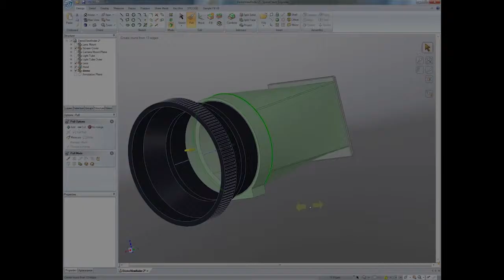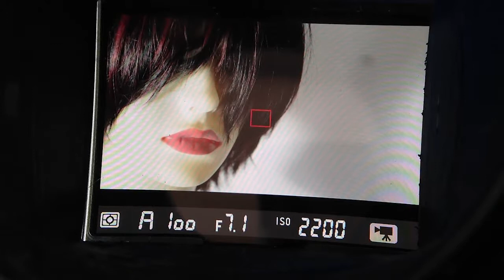Problem Solving with Personal Fabrication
Using 3D Printing to solve problems.

This is the video from the BCS lecture on 30th April 2013.